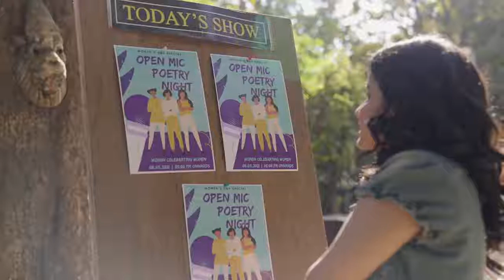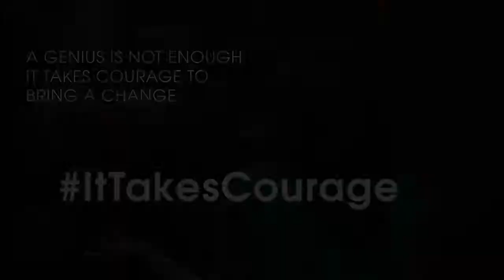दो मर्दो के बीच फसी | Stand Up Comedy | Viral Video